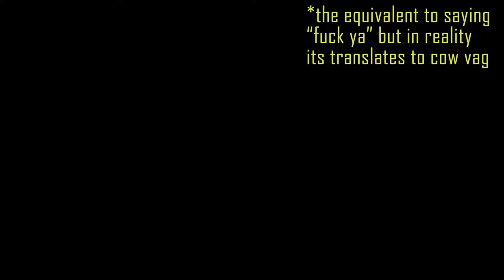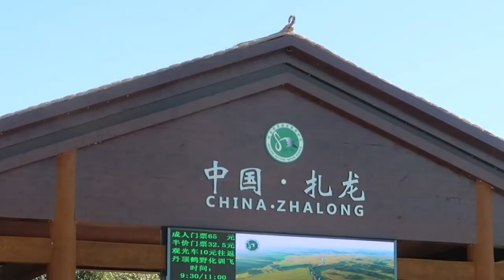ChrisChin VLOGs in CHINA (Qiqihar FINAL part) | SDC season 4 | Prime.D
Thanks to my good friend HaLong I was able to go to his home town Heilongjiang. Specifically, I went to where he opened a studio called United Power and I was invited to participate in judging for a all style battle, 2 workshops, and a shooting of a concept video. This is the vlog of that whole process. Hope you enjoy!